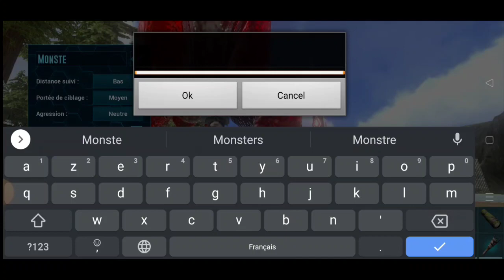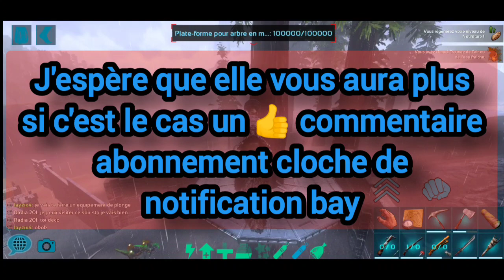Taming terrorbird | TAMING REDWOOD DANGEREUX ⚠️!! ( ARK survival evolved mobile {#34}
bonjour à tous aventuriers du Jurassic j'espère que vous allez tous bien mois ça va nickel comme d'habitude. Les amis vous avez toutes les informations ⬇️⬇️🥰